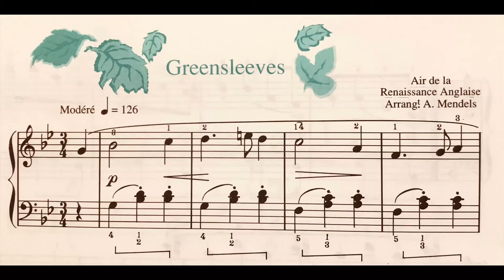Greensleeves ( par Erine)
Air de la renaissance anglaise